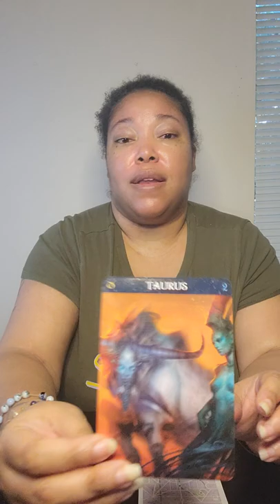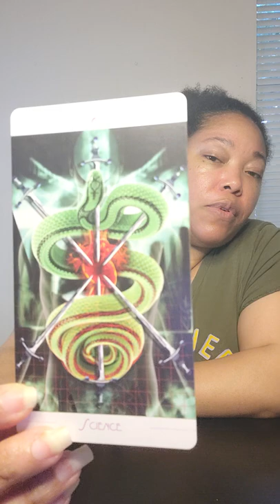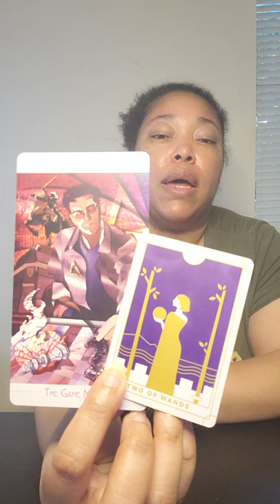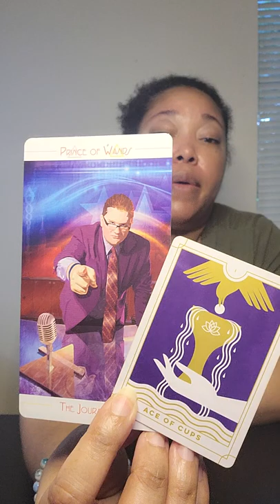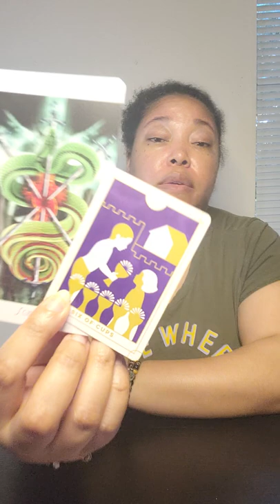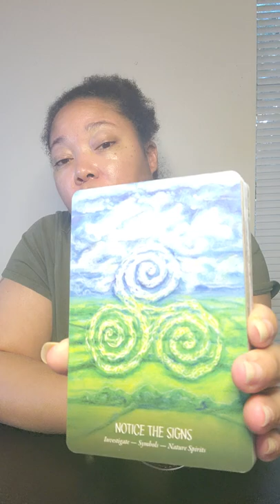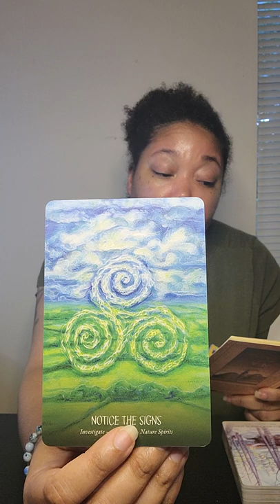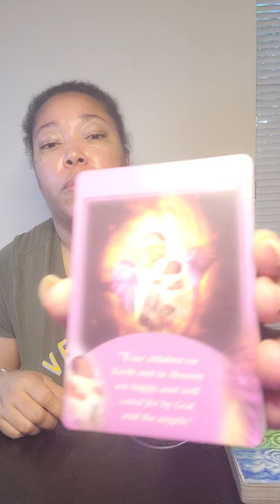A Word From The Ancestors ~ Taurus ♉️